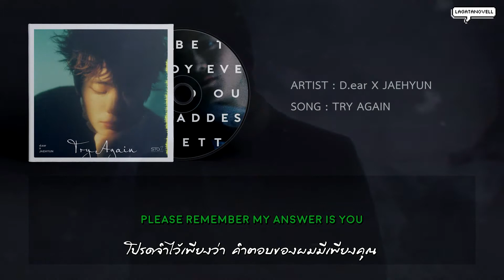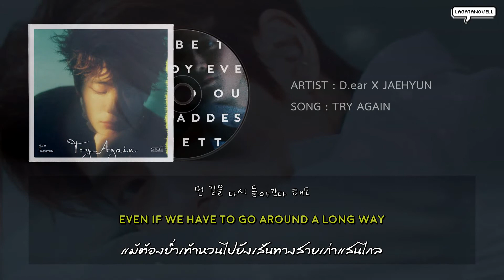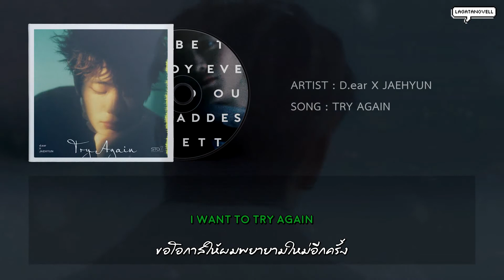[ENG ll THAI SUB ] d.ear x Jaehyun(재현) - Try Again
เป็นเพลงของแจฮยอนที่มี d.ear มาฟีทเจอริ่งด้วย เป็นเพลงแรกๆที่ทำขึ้นมาและเราว่าเราแปลด้วยภาษาที่สวยมากเลยอะ 555555